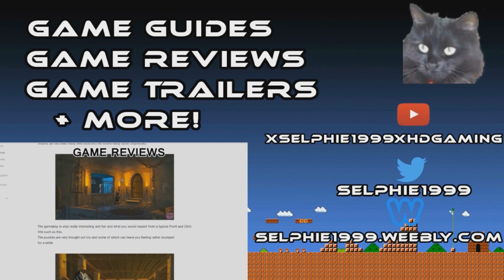(TOCS3) Trails of Cold Steel III I Gameplay Walkthrough : Part 38 More Intel Gathering I English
▶ Get The Latest Video Game Deals:
I Buy Trails of Cold Steel II

☛ GAME INFO ☚

Genre: RPG

☛ OTHER INFO ☚